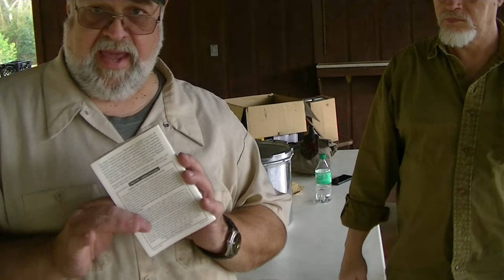old wayz # 49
hi guys i am still doing the old wayz videos with my good friend bear over on the bears old wayz youtube channel. i thought i would post this  to both his and my channel to share with all of you.. if you like content like this please hop over to bears channel and sub and you will get a video every week.. thank for all your support   safe journeys!

hammocktricks , hammocktrickster , hammocktricksterlife , hammocktricksterlifestyle , hammocktricksterislife ,
 hammocktricksteradventures , hammocktricksterchallenges , hammockflip , hammockspin , hammockswing , hammockbalance ,
 hammockacrobat , hammockacrobatics .tarpcamping , tarpcamper , tarpcamperlife , tarpcamperlifestyle , tarpcamperislife ,
tarpcamperadventures , tarpcamperchallenges , tarp , tarplife , tarpshelter , tarpsetup , tarpdesign ultralightbackpacking ,
 ultralightbackpacker , ultralightbackpackerlife , ultralightbackpackerlifestyle , ultralightbackpackerislife ,
ultralightbackpackeradventures , ultralightbackpackerchallenges , ultralightgear , ultralightkit , ultralighthiking ,
 ultralighthiker , ultralighthikerlife , ultralighthikerlifestyle , ultralighthikerislife , ultralighthikeradventures ,
 ultralighthikerchallenges . bushcraft, bushcraftskills, bushcraftknowledge, bushcrafttips, bushcraftsecrets, bushcrafter,
 bushcrafters, bushcrafterlife, bushcrafterlifestyle, bushcrafterislife, bushcrafteradventures, bushcrafterchallenges, bushcraftgear,
 bushcraftkit, bushcraftknife, bushcrafttools, bushcraftcommunity, bushcraftlife, bushcraftusa, survival, survivalskills,
survivalknowledge, survivaltips, survivalsecrets, survivalgear, survivaltraining, survivalcamp, survivor, survivors.